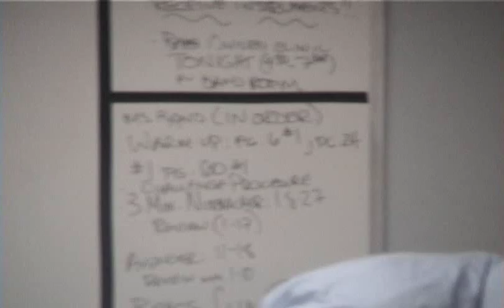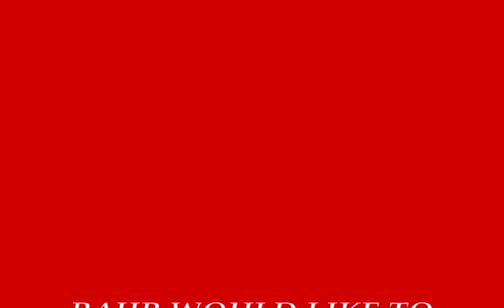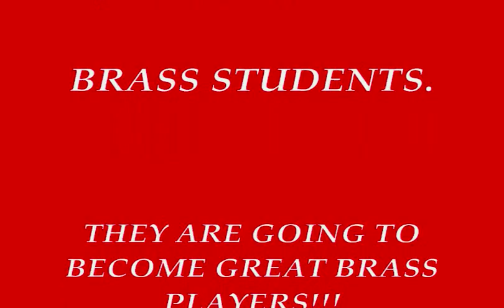BAHB'S TCE WORKSHOP FLORIDA 2010 TRIBUTE TO HORST FISCHER.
Bahb works with students and teachers of the TCE. Bahb has been traveling all over the world teaching teachers the newest techniques of  the Tongue Controlled Embouchure.